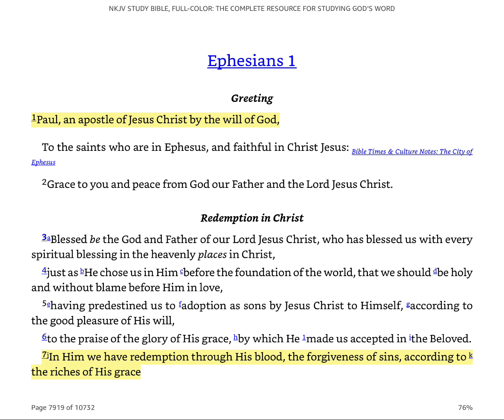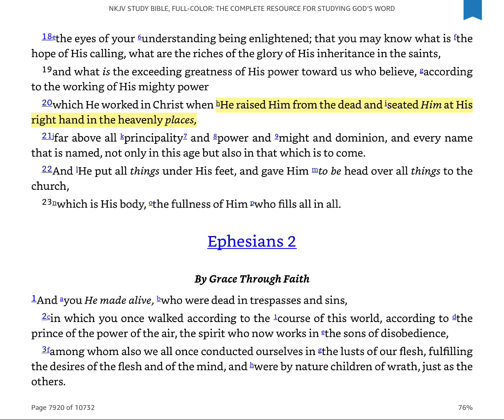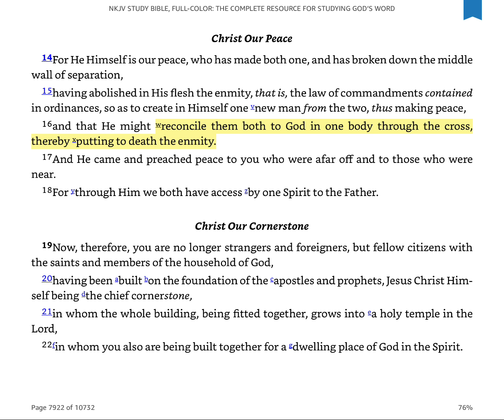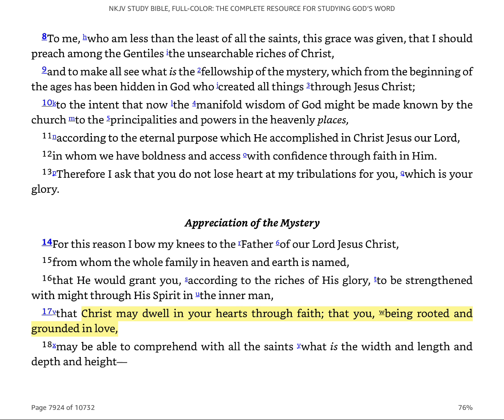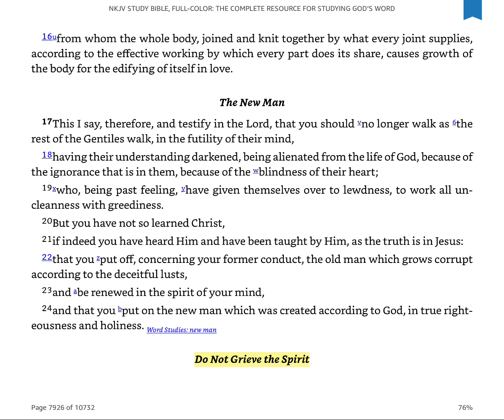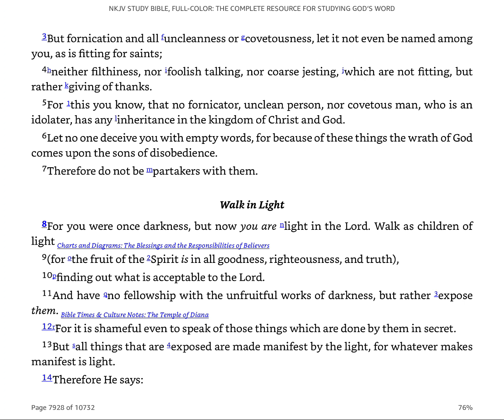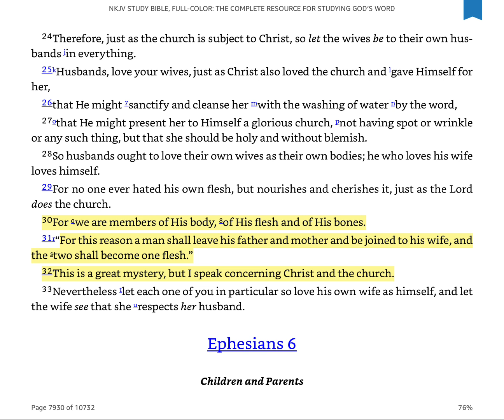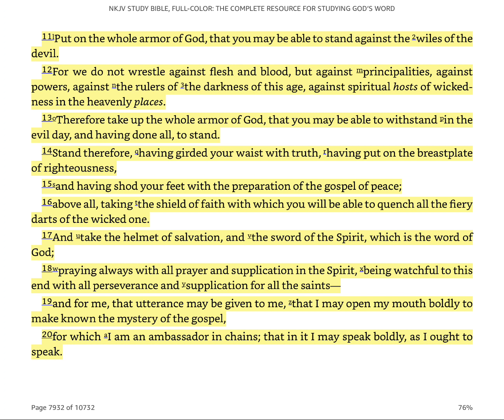EPHESIANS : DOCTRINE [Ecclesiology]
AUDIO &  WRITTEN WORD OF THE HOLY BIBLE